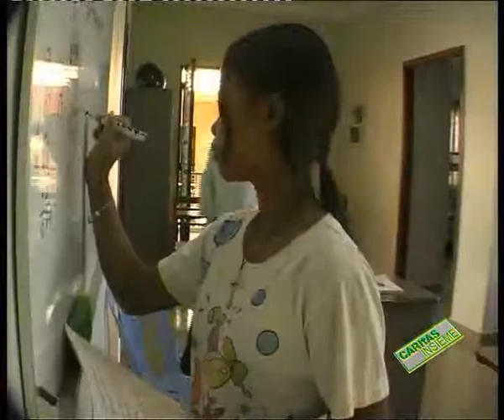Progetto Hagar: sviluppo economico, sviluppo umano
Caritas Insieme no 531 in onda il 19 febbraio 2005

Piergiorgio Tami, imprenditore sociale ticinese, da 11 anni direttore del progetto Hagar in Cambogia, dove si accolgono donne e bambini della strada, in studio con Marco Fantoni per parlare delle sue iniziative per ridare dignità a queste persone. Il lavoro produttivo attraverso piccole e grandi attività commerciali lo ha portato a ricevere riconoscimenti internazionali, tra cui quello d’imprenditore sociale per il 2005. Invitato anche al recente World Economic Forum di Davos, spiega il pensiero che sta dietro a tutto il lavoro svolto in Cambogia, sostenuto in Svizzera dall’Associazione ABBA Sulle immagini di Alfonso Zirpoli, Piergiorgio Tami racconta il suo coraggioso approccio al problema dello sviluppo.